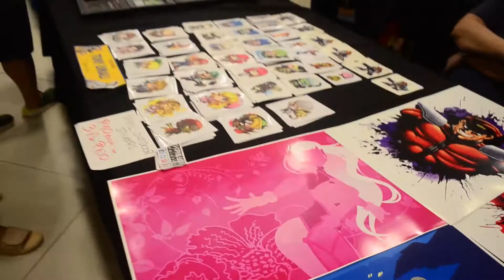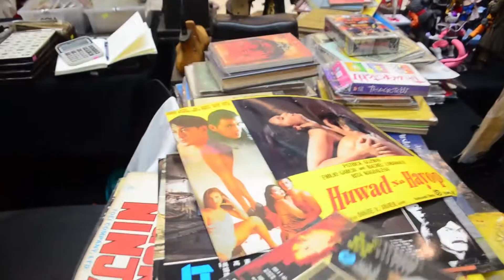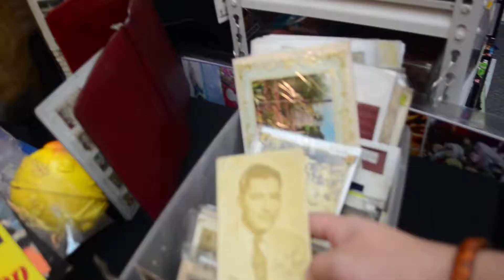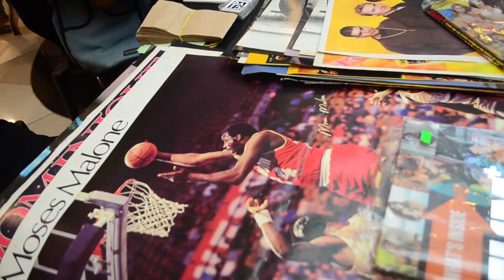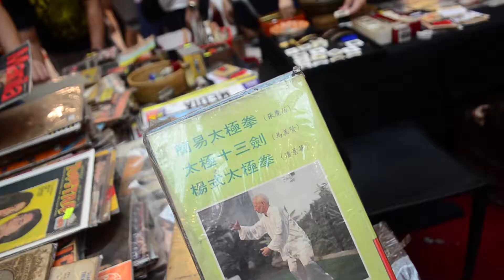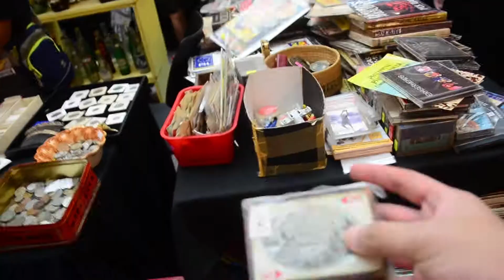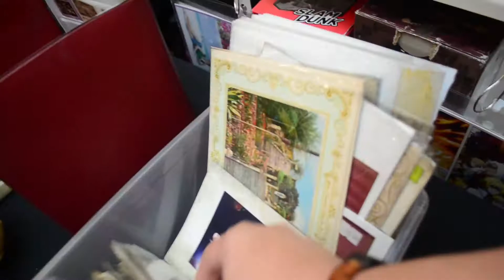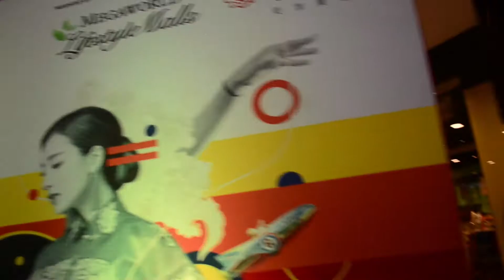RetroCon 2019 in Lucky Chinatown Mall — Vintage AF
My event vlogs that used to be uploaded on the Avoiderdragon channel will go here from now on.